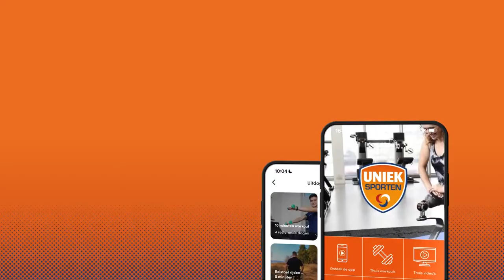Thuis | Hulpmiddelen | Sportzoeker | Crowdfunding | unieksporten.nl